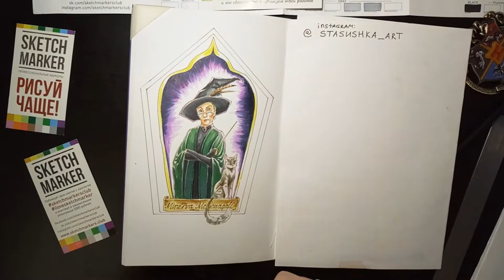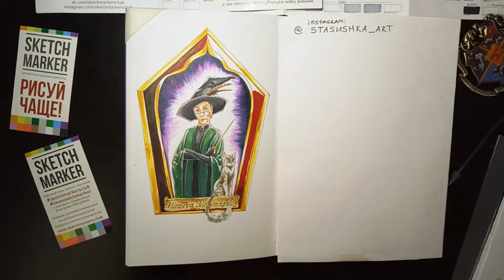How to DRAW prof. McGonagall with MARKERS by Stasushka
Here's a speedpaint video of drawing professor McGonagall with sketchmarkers.